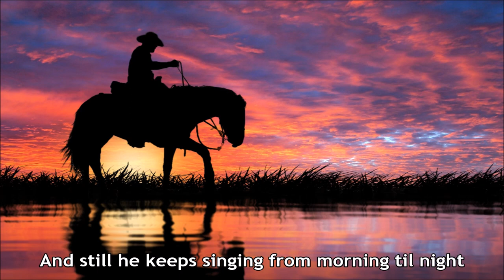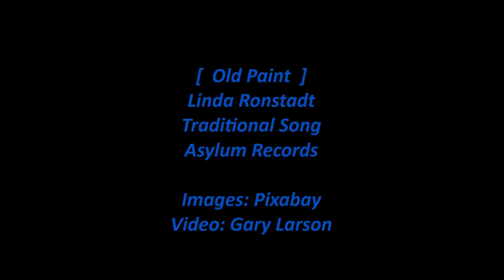Linda Ronstadt - Old Paint (Lyrics) [HD]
Linda Ronstadt sings 'Old Paint' from her 1977 Asylum album 'Simple Dreams'. The lyrics are in the video and below with comments about the song and album.

Note: Many images in this video are those in the video for the Harry Belafonte song 'My Old Paint'; some images of a woman and her horse are added here.

[Vinyl/Lyrics/19-Images/WAV]

Old Paint (Singer: Linda Ronstadt)

I ride an old paint
I lead an old dam
I'm going to Montana
To throw a hoolihan
They feed in the coolies
They water in the draw
Their tails are all matted
Their backs are all raw

Ride around
Ride around real slow
The fiery and the snuffy are raring to go

Old Bill Brown
Had a daughter and a son
One went to Denver
And the other went wrong
His wife she died in a poolroom fight
And still he keeps singing from morning til night

Ride around
Well, the fiery and the snuffy are raring to go

Well, when I die
Take my saddle from the wall
Put it on my pony
And lead him from his stall
Tie my bones to his back
Turn our faces to the west
And we'll ride the prairie
That we like the best

Songwriter: Traditional song, Arranged by Linda Ronstadt

Wikipedia states:

I Ride an Old Paint is a traditional American cowboy song, collected and published in 1927 by Carl Sandburg in his American Songbag.

Traveling the American Southwest, Sandburg found the song through western poets Margaret Larkin and Linn Riggs. He wrote that the song came to them in Santa Fe from a cowboy who was last heard of as heading for the Mexican border with friends. He described the song as one of a man in harmony with the values of the American West: "There is rich poetry in the image of the rider so loving a horse he begs when he dies his bones shall be tied to his horse and the two of them sent wandering with their faces turned west."

Members of the Western Writers of America chose it as one of the Top 100 Western songs of all time. The song is interpolated in Aaron Copland's ballet Rodeo, in William Grant Still's Miniatures and in Virgil Thomson's film score for The Plow that Broke the Plains.

There is disagreement among experts about the meanings of some terms in the song, namely: "snuffy", "fiery", "Dan", and "hoolihan". If the word is dam as in Linda Ronstadt's version it is a mother horse. The hoolihan is a backhand loop thrown with a lariat, typically thrown to catch horses. Notable recordings of "I Ride an Old Paint" are by the Weavers and Linda Ronstadt. Loudon Wainwright III has a particularly plaintive version he titled simply "Old Paint" on his 1971 Album II (Loudon Wainwright III album). Johnny Cash recorded a version on his 1965 album Johnny Cash Sings the Ballads of the True West and Canadian singer Colter Wall recorded a version on his 2020 album Western Swing & Waltzes and Other Punchy Songs.